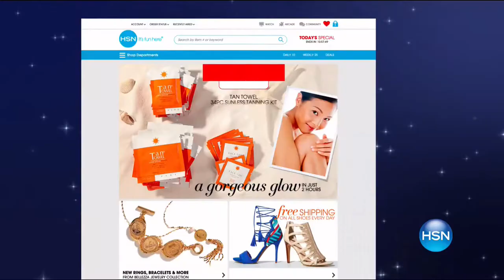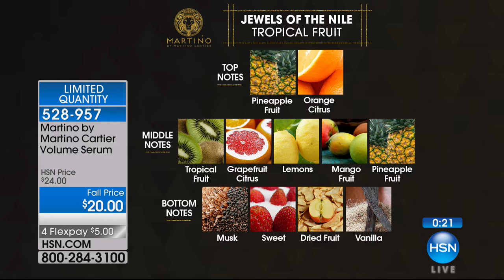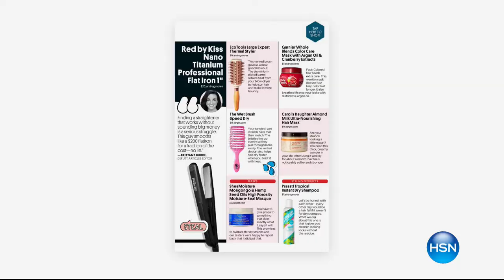HSN | Martino Haircare / Vicky Tiel Fragrance 09.25.2017 - 02 AM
Discover professional quality hair tools to look beautiful, paired with classic desginer fragrance.  Get go-to gorgeous hair with Martino, whether on a road trip or just rolling out of bed, paired with fragrance inspired by Vicky's fashion experience.